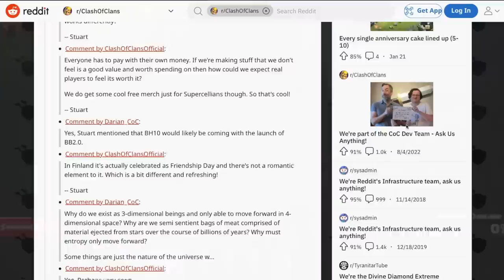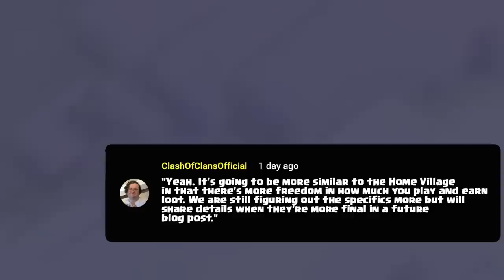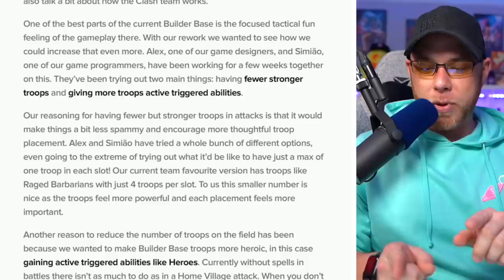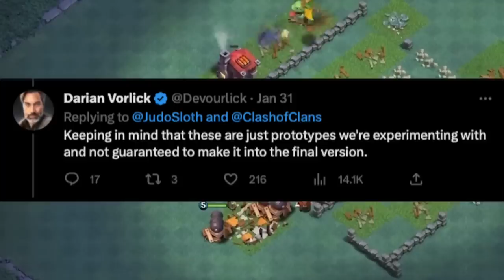NEW Builder Base 2.0 Update Information (Clash of Clans)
No More Versus Battles, No More Loot Attack Limits and Generalized Otto Hut Tasks on Builder Base in Clash of Clans! Kenny Jo discusses the Clash Teams Blog Post dated 31 January 2023 and Clash Team Q&A held on Reddit 3 February 2023 which revealed More of the Clash Teams plans for the Night Village to include changing how we Unlock the 6th Builder and Troop Mechanics on the Builder Village in 2023!

► SEE THE FULL REDDIT Q&A HERE: ttps://t.co/kZn1vPDTZW

▷ Kenny Jo Gaming is a mobile gaming channel focused on Clash of Clans.  You will see a variety of videos focused on daily gameplay and base development.  You will also find informational guides on Everything related to CoC.  Clash On!